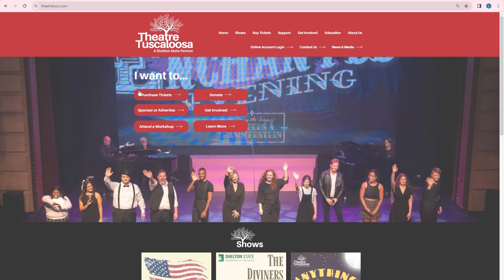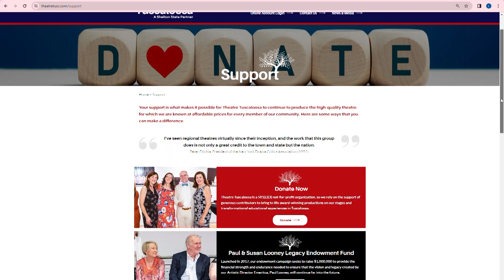End Of Year Giving: Happy Holidays!